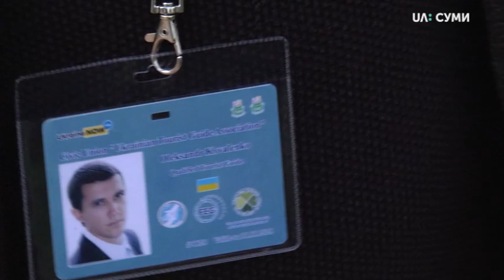Історія переселенця Олександра Коваленка, який став у Сумах гідом-екскурсоводом